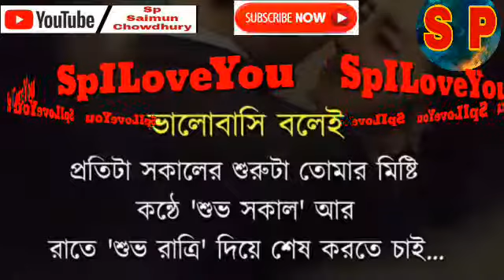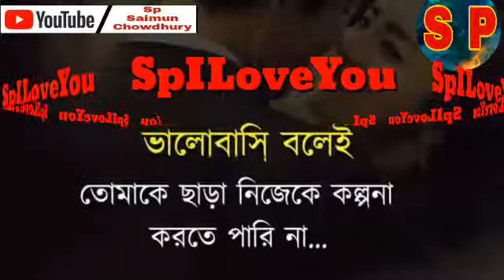💘💜ভালোবাসি 💔বলেই | I love you S+P💘💔